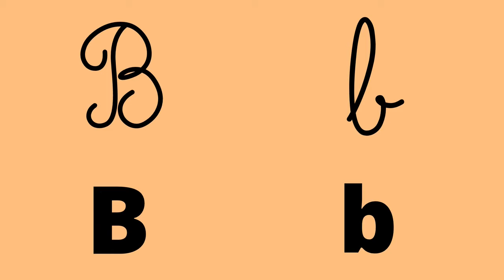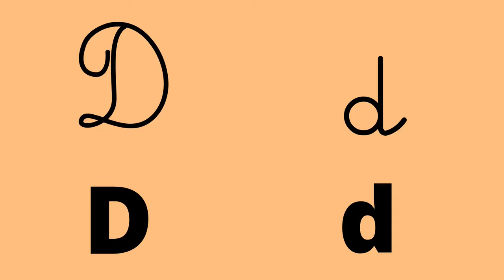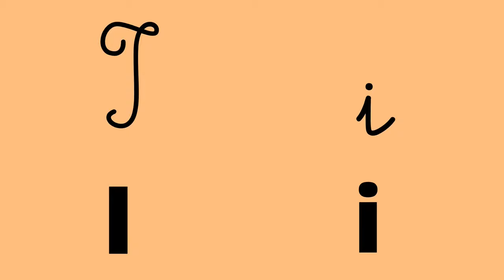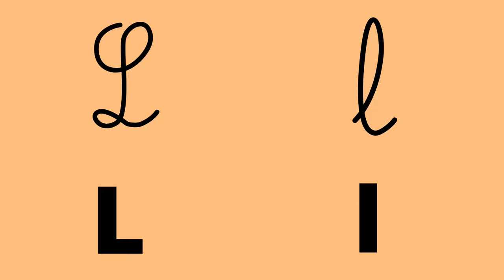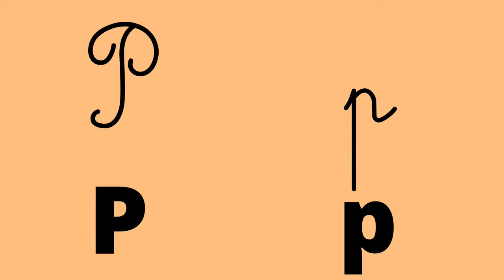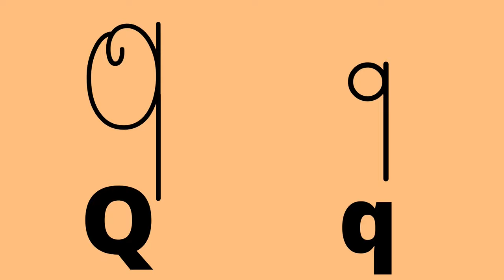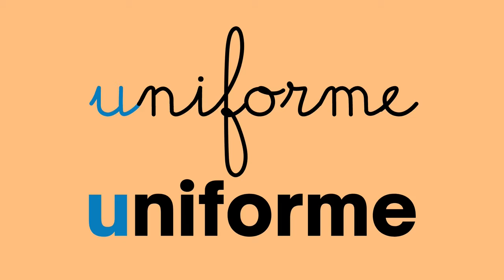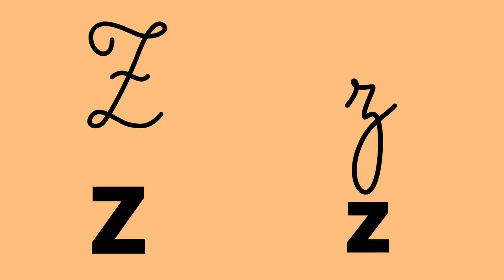Alphabet des sons : le son des lettres en français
Do you want to take French lessons?